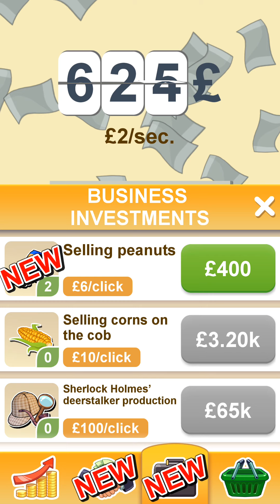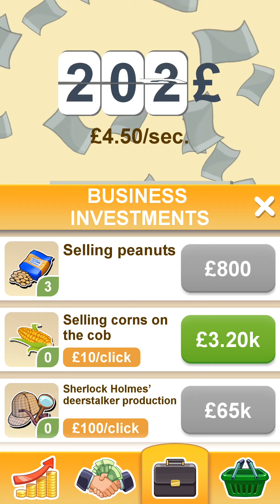Dirty Money gameplay walkthrough 1 android & ios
This year it is time to squander your money as you please and to start living the high life. Although our simulator resembles its counterparts, your actions won't be limited to tap-tapping your screen all the time. Instead, you'll be deftly swiping up your dough as though out of a real fat wad of ruble bills, as you build up your business. Make your smartphone or tablet PC work really hard, and let it earn you piles of offline money! We offer you an engrossing offline action with a carefully thought-out and witty game plot. It works really fast even with no Internet connection. The simulator will brighten up your life when you languish in a long queue for your doctor, fly a long flight or ride a slow train. For it's never too boring to blow the money and effortlessly make a huge fortune! Owing to its intensity, eventfulness, and carefully thought-out plot, our game has been rated among "The Best 2018 Business Games". A seemingly simple task: tap for money and tap for riches and you win. But the game also teaches you how to forcefully win the market and fiercely fight with your competitors for fortunes! You'll be managing your capital, investing your finances, learning the art and craft of bribing and avoiding jail for it, and protecting yourself against racketeers. Power leveling of your business to unbelievable heights and incalculable incomes beyond your ken are waiting for you in our application. Get inspired to real-life successes by getting oodles of money and gold in the game. Become one of such heroes as Bill Gates, Steve Jobs and Donald Trump! Any quest you complete helps you dash your rivals' hopes. Download this game for free (gratis), and hurry up to earn some good money. To increase your wealth, aside from plain tap-tapping, you'll have to choose how to act in difficult situations. They are simulated so realistically that you feel like finding yourself in a real market. And if you want to become a big fish around there, you'll have to learn how to use your brains, that is to opportunely bribe corrupted officials, judges, and politicians, to protect yourself from bad cops and gangs of thugs, and not let your hard-earned fortune be plundered. Has your idle tycoon not pulled in his or her first long-cherished million yet? Establish your business from scratch, upgrade it, grasp and develop all the available opportunities, and if something strikes you as a bright new idea, then put your money in a reliable safe or invest it into your business, for the generous influx of cash to flow in. Prove to be the top millionaire or even billionaire of 2018 and amaze them all! By the way, the application allows you to compare your scores with those of your friends. You can challenge them to the game and see who become more powerful sooner, or tougher in coining it! Show them all that you are a money hunter, sick with gold rush and ready for money wars. Imagine that you are in charge of the Rich Company, Inc. and become a capitalist watching his empire's incremental evolution.The game will help you loosen up at the end of your hard working day at the office, just munch your cookies and swipe it up till you feel you're just about losing your hand as it has grown totally numb! Just take it, you'll forget everything that has been worrying you throughout your day, by turning smaller bills into larger ones and creating more and more revenues. No risks, just a great pleasure from creating your own huge empire. Do you want to download the game and have some bright piece of entertainment offline? Hurry to press the download button, and in a minute you'll be engrossed in the action-packed gaming experience! Dirty Money is an awesome clicker game with upgrades and power leveling, which is available entirely in English! Get Dirty Money for your Android gadget for free, and make your money tree be always money-laden and your pockets be full of cash! P.S. Still reading this description? You should've been playing it already!